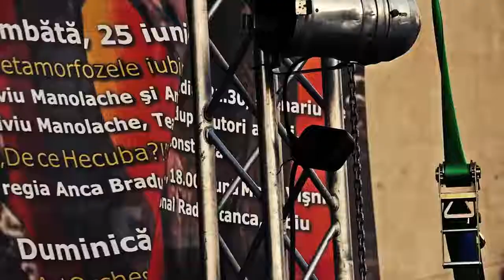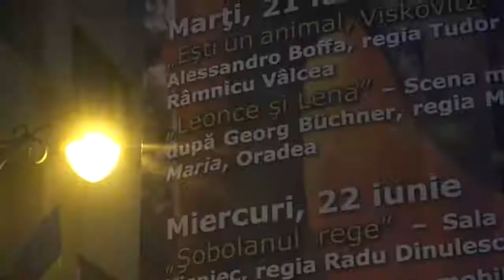Festivalul International de Teatru "Miturile Cetatii" - DOCUMENTAR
Coproductie Televiziunea Romana si Teatrul de Stat Constanta
realizator si producator: @Marius Avadani; producator coordonator: Demeter Andras
după 35 ani, Constanţa are, din nou, festival de teatru. În perioada 20-26 iunie, în Piaţa Ovidiu - pe ruinele vechiului Tomis - vor juca trupe de teatru din ţară sau străinătate, la Festivalul Internaţional „Miturile Cetăţii“. Manifestarea este organizată de Teatrul de Stat Constanţa, cu sprijinul UNITER, al Primăriei Constanţa si al Consiliului Judetean Constanta.